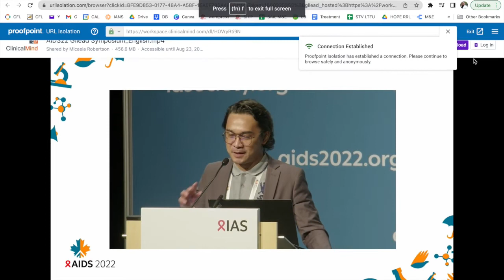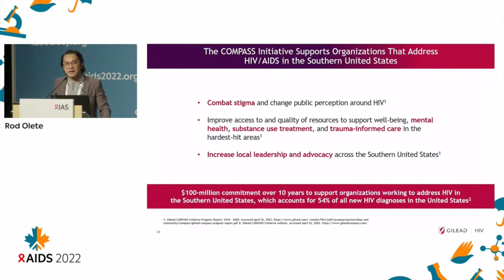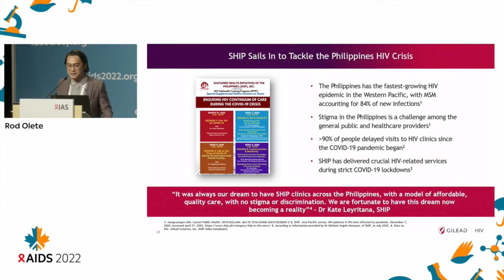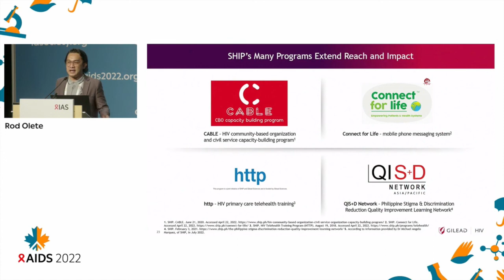AIDS 2022 SHIP